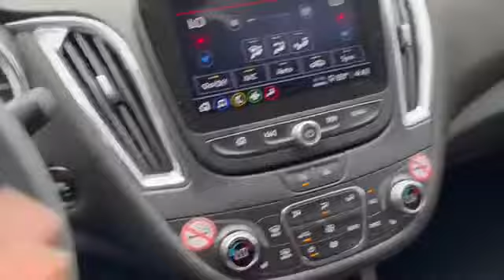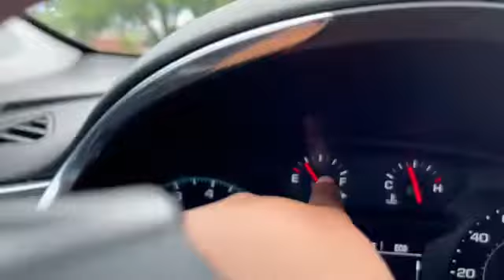going out + taking insta pics + cook with me | VLOG